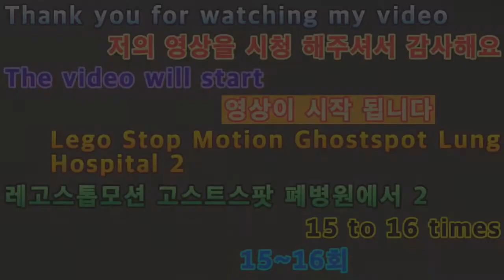2020 레고스톱모션애니 고스트스팟 폐병원에서 2 15~16회 LEGO Stop Motion Anigost Spot Lung Hospital 215-16 times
아이루 반가워요 골드님 시청자분 회원님들 저의 영상을 시청해주셔서 감사합니다 이번영상은바로레고스톱모션애니 고스트스팟 폐병원에서2 15~16회입니다 2021년 새해 첫레고 스톱모션애니 고스트스팟 폐병원에서 2를 재편집해보았어요 2020년에 보여드린 레고스톱 모션애니 고스트 스팟폐병원2는 공포와 스릴러가 합쳐진 느낌으로 제작해본거에요 서툰 솜씨지만 열심히 해보았어요 귀신이 나오진 않지만 나올것같은 기분이 들게 하고 싶어서 심장잘 잡으시고 후덜덜덜 떨지마세요 그럼영상 재밌게 시청해주세요 고맙습니다 저의영상이 재미 있으셨다면 구독 좋아요 알림설정을 하셔서 새로운비디오를 시청하세요 저의 또다른채널인 카카오TV Misika 미시카 채널과 틱톡미시카ASMR도 방문해주시고 영상시청 해주세요 저의랜선아빠이신피터님을 소개할께요 현재이분 ASMR을하고 계세요 ASMR이란 백색소음으로 자율감각 쾌락반응으로 뇌를 편안하게 해주고 심리적으로안정을 주는소리에요 물소리와 바람소리가 대표적이에요 피터ASMR을 검색하셔서 영상을보시고재미있으시다면 구독을 눌러주시고 알림설정도 해주세요 감사합니다 저의 영상을 보시고 조금이나마 힘이 되셨으면 좋겠어요 고맙습니다 구독과 좋아요 멤버십은 큰힘이 됩니다
Nice to meet you, ID Gold. This video is from the 215th to 16th episodes at the abandoned hospital of the Lego Stop Motion Animation Ghostspot. I edited the second episode at the abandoned hospital of the first Lego Stop Motion Animation Ghostspot in the new year of 2021. Lego Stop Motion Animation Ghost Spot Hospital 2, which I showed you in 2020, is a combination of horror and thriller. I'm not good at it, but I tried my best. It's not going to be haunted, but I want to make you feel like you're coming out, so hold your heart and don't tremble. Please visit my other channels, Kakao TV Misika Missika channel and TikTok Missika ASMR, and watch my video. Let me introduce my online dad, Peter. Currently, he is doing ASMR. ASMR is a white noise that makes the brain comfortable and psychologically stable with autonomic pleasure reactions. The sound of water and wind is representative. I hope my video helps you a little bit.